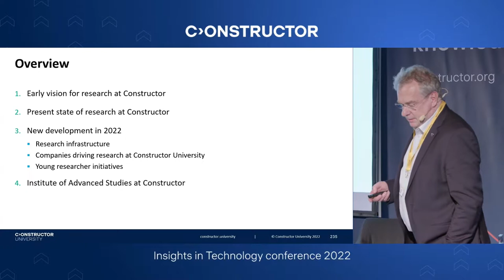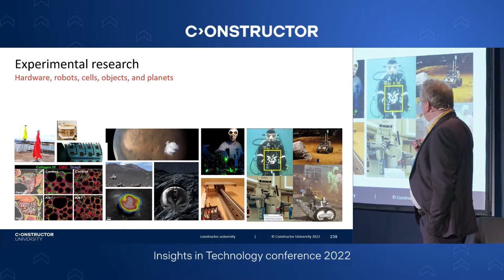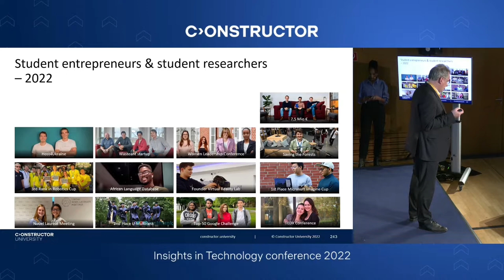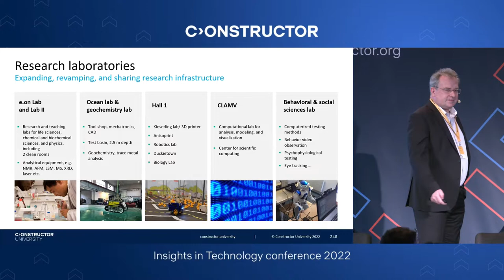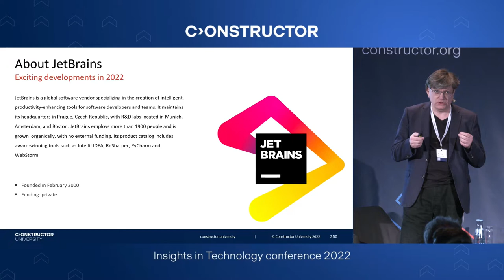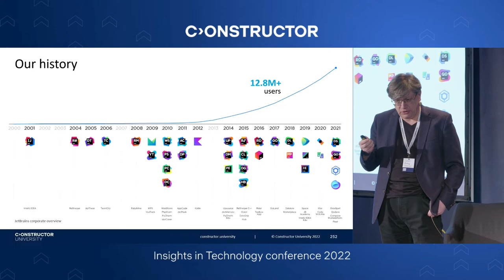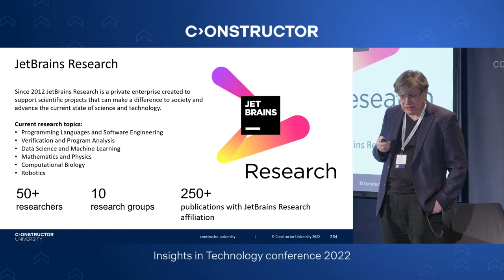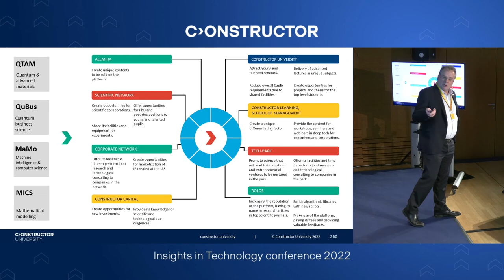Going forward with the University’s research agenda: A keynote by Werner Nau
Prof. Werner Nau delves into the steps taken by Constructor University to advance research & development within the campus and beyond. From expanding, revamping, and sharing infrastructure to ever-developing tools and industry collaborations, the following years will be crucial to fostering a robust R&D environment.

Our experimental research will focus not only on physics, computer science, and biology but also on business, social, and decision-making scenes.

In this video, Andrey Ivanov from JetBrains also discusses the strategic partnership between Constructor University and JetBrains, a cutting-edge software engineering vendor.
JetBrains is participating in the University’s current computer science and software engineering program, with over 80 students enrolled this year.

In addition to educational programs, such as Kotlin programming language for developers, the collaboration will create new research laboratories for machine learning, software engineering, and programming languages.